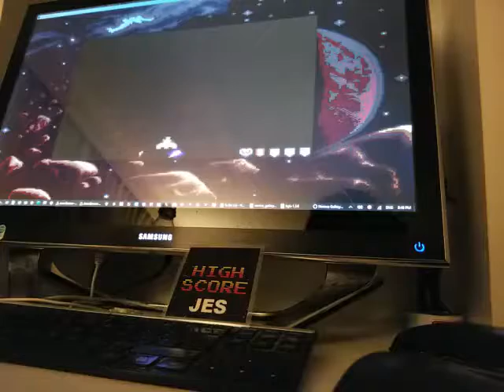Namco Gallery Vol.1: Galaga [Game Boy Emulated] - Part 2